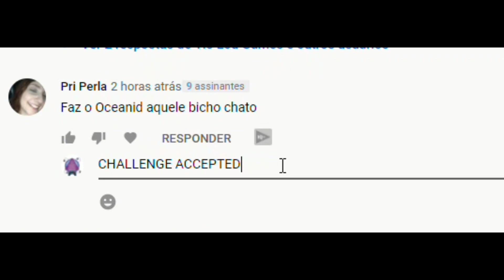Desafio Oceanid Em 3 Minutos - Genshin Impact | EASY MODE STONKS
Me desafiaram a derrotar o Oceanid. CHALLENGE ACCEPTED! O tema do vídeo é: Desafio Oceanid Em 3 Minutos - Genshin Impact

Gostou do vídeo? Mande um APLAUSO se quiser apoiar o canal mais diretamente 😉 MUITO obrigado por todo o apoio! O canal não seria o sucesso que já considero sem a ajuda e participação de todo mundo aqui ❤️

❏ LINK OFICIAIS MIHOYO ❏
⭐ PT-BR:

❏ CANAIS PARCEIROS ❏
⭐ Caolho Gameplay

❏ LEGAL ❏
Algumas das imagens utilizadas nos vídeos podem ter sido obtidas
Para reclamar Direitos Autorais, contato profissional ou análise de Parcerias, contatar o endereço a seguir.